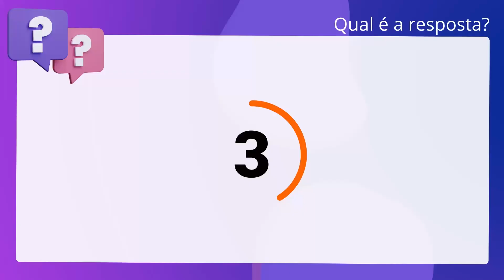QScon Direito: [Arts. 334 e 341, CC] VUNESP 2013 - Advogado (ITESP)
Arts. 334 e 341, CC | VUNESP 2013 | Advogado | (ITESP)

Considera-se pagamento, e extingue a obrigação, o depósito judicial ou em. estabelecimento bancário da coisa devida, não sendo cabível a consignação de. imóvel ou corpo certo.

Gabarito: Falso